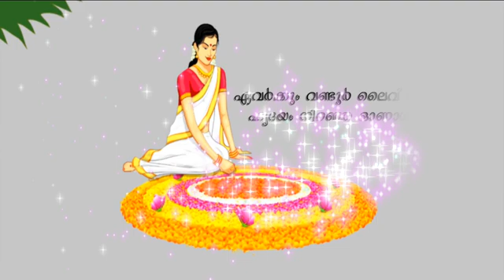ഏവർക്കും വണ്ടൂർ ലൈവ് ന്യൂസിന്റെ ഹൃദയം നിറഞ്ഞ തിരുവോണാശംസകൾ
കേരളത്തിലെ ആദ്യ 'തത്സമയ പ്രദേശിക ഓൺലൈൻ' വാർത്താ ചാനൽ

1st 'Live Online Local News' Channel In Kerala